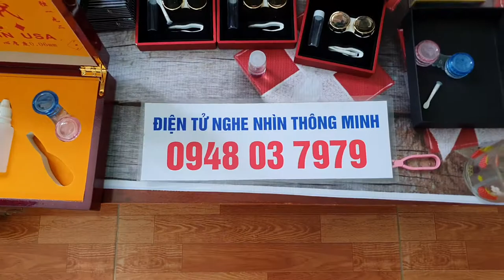Kính Áp Tròng Nhìn xuyên Lá Bài -- Bài Áp Tròng Giá Rẻ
kính pá tròng nhìn xuyên bài la dụng cụ chơi bài bịp hiêu quả chúng tôi cung cấp bài áp tròng gái rẻ nhất  trên toàn quốc